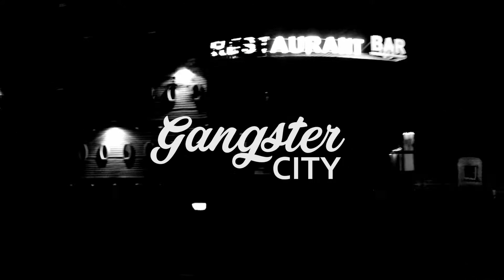Davuiside & Payin' Top Dolla - Yin & Yang